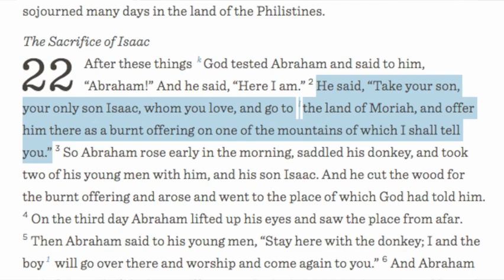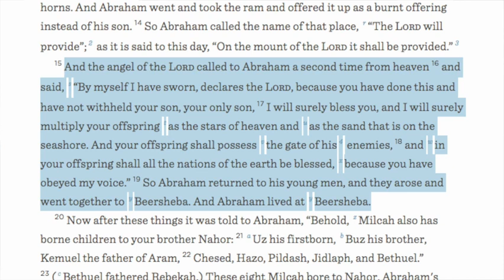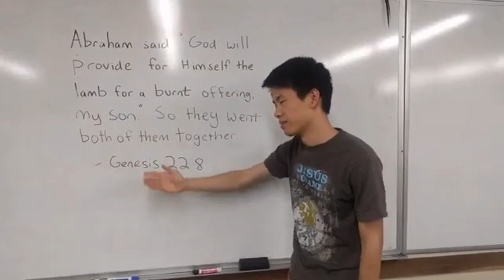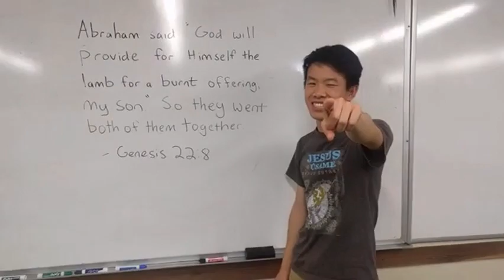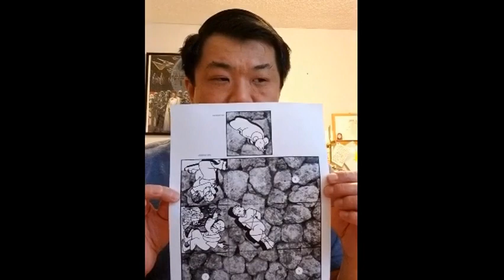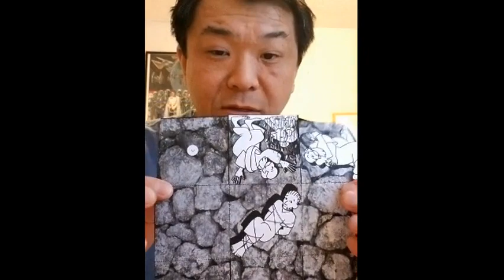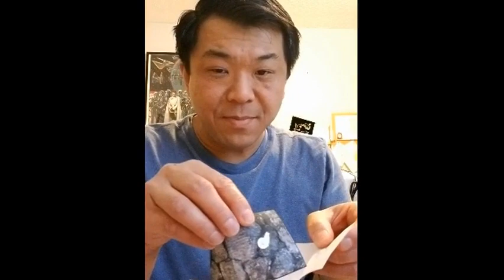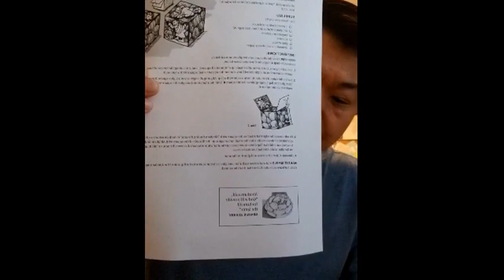Sunday School Sessions #8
Rubber duckie you're the one
You make bath time lots of fun
Rubber duckie I'm awfully fond of you
Rubber duckie joy of joys
When I squeeze you, you make noise
Rubber duckie you're my very best friend it's true
Oh, every day when I make my way to the tubby
I find a little fellow who's cute and yellow and chubby
Rub-a-dub-dubby
Rubber duckie, you're so fine
And I'm lucky that you're mine
Hey, rubber duckie would you like me to scrub your back with my little nifty scrub brush?
You would okay, how's this?
Hey, you want me to scrub behind your ears?
Oh, I see you don't have any ears, do you?
Well, how about your tummy?
Scrub his little duckie tummy
Oh, he's ticklish oh-hoo
Rub-a-dub-dubby!
Rubber duckie, I'd like a whole pond of